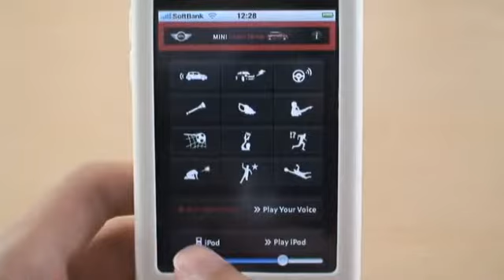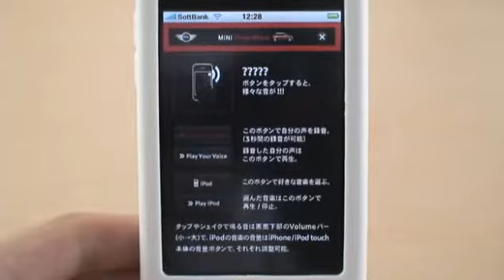iPhone app MINI 応援マシーン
iPhoneアプリ「MINI 応援マシーン」の動画です。